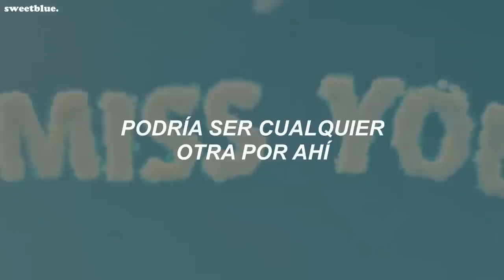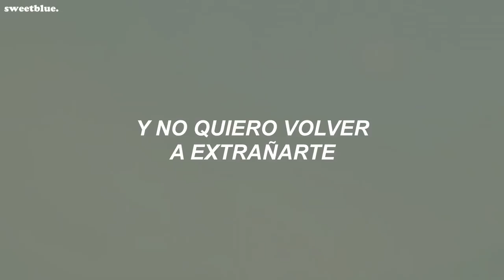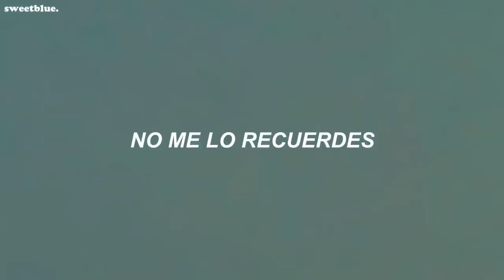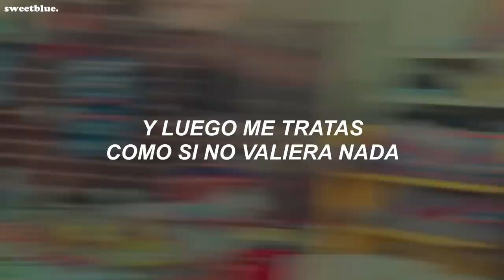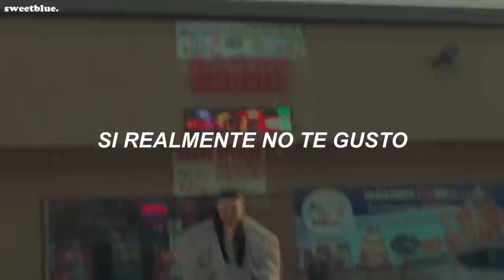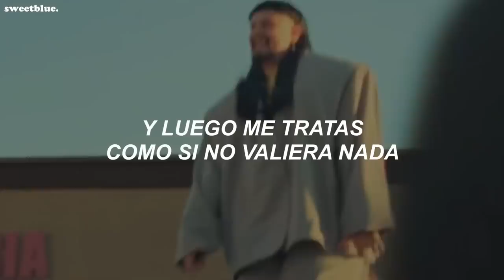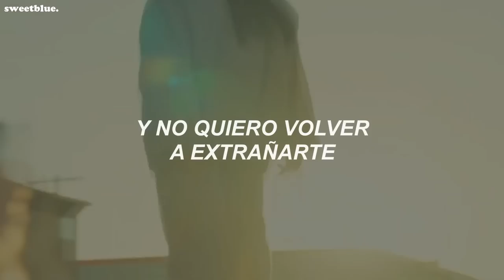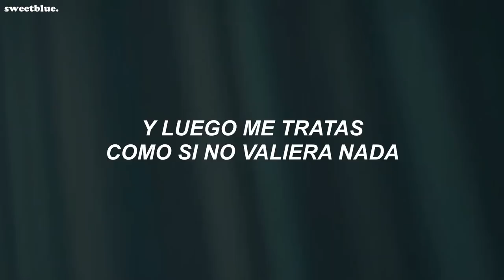[1 HORA] Oliver Tree & Robin Schulz - Miss You (Video Oficial + Letra en Español)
Oliver Tree & Robin Schulz - Miss You
Oliver Tree & Robin Schulz - Miss You (traducción al español)
Oliver Tree & Robin Schulz - Miss You (español)
Oliver Tree & Robin Schulz - Miss You (traducida al español)
Oliver Tree & Robin Schulz - Miss You (subtitulos al español)
Oliver Tree & Robin Schulz - Miss You (spanish)
Oliver Tree & Robin Schulz - Miss You (letra en español)
Oliver Tree & Robin Schulz - Miss You (letra traducida)
Oliver Tree & Robin Schulz - Miss You (en español)
Oliver Tree & Robin Schulz - Miss You (sub. español)
Oliver Tree & Robin Schulz - Miss You (lyrics)